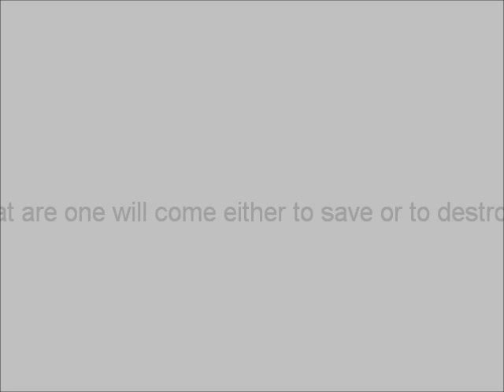Movie Trailer for "The Alchemyst"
So..this is a movie trailer I made for the book "The Alchemyst" by Michael Scott. This book is the first in the series "The Secrets of the Immortal Nicholas Flamel".

This was a trailer I made in...2010?. It's my first trailer...Sorry about any cutoffs.
Enjoy! :D It WILL be fixed.